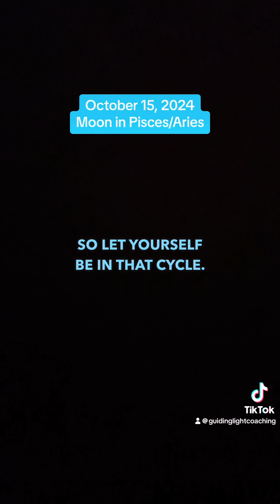Embracing Your Divine Magic: Astrology for October 15, 2024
We talk about the astrological energies of October 15th, 2024, emphasizing the importance of connecting with our own magic, finding the art in the uncomfortable, and expressing ourselves in divine connection with the universe. The moon in Pisces, Venus in trine to Neptune, and the influence of Scorpio and Pluto are highlighted as key aspects of the day, encouraging us to take time for private reflection, allow ourselves to be enchanted by our own process, and honor the spiritual and unseen elements of our connections.